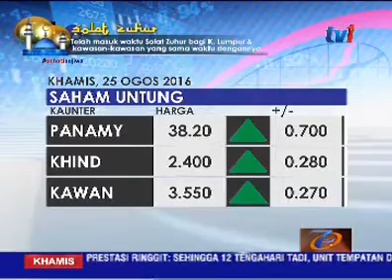RINGGIT DISEBUT PADA 4.03 BERBANDING USD SEHINGGA 12PM [25 OGOS 2016]